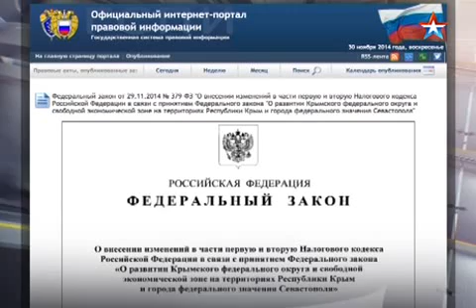Путин подписал закон о создании свободной экономической зоны в Крыму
Владимир Путин подписал закон о создании свободной экономической зоны в Крыму и Севастополе. Документ принят в рамках программы развития Крымского федерального округа и города Севастополь. Он начинает действовать с первого января 2015 года.